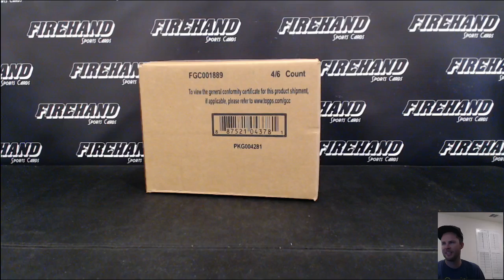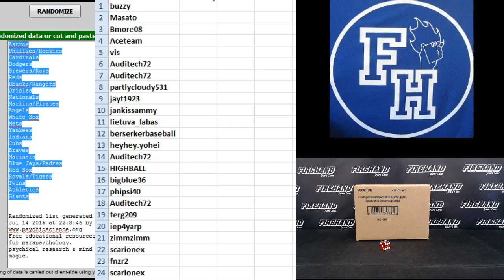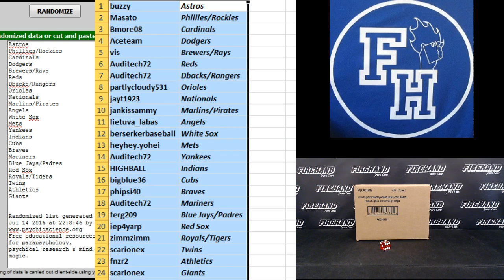Team Draw ~ 2016 Topps Tribute Baseball 4 Box Case Break Random Teams #4 ~ 7/14/16